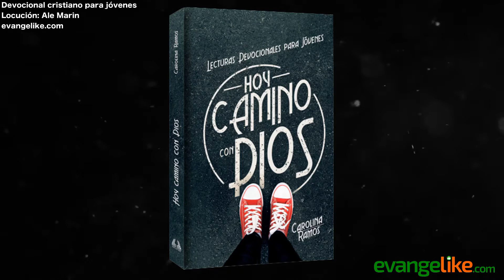UNA ORACIÓN SIN PALABRAS - Devocional Cristiano para Jóvenes - 14 de septiembre de 2021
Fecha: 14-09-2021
Título: UNA ORACIÓN SIN PALABRAS
Autor: Dorothy E. Watts
Locución: Ale Marín